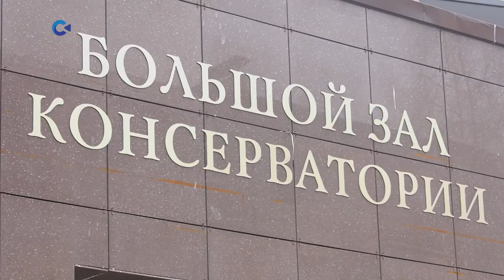В Петрозаводске прошёл концерт профессиональной скрипачки Алисы Кугачевой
Начинала она ещё с музыкальной школы в Кондопоге, а теперь играет музыку великих классиков в столице России и других странах.